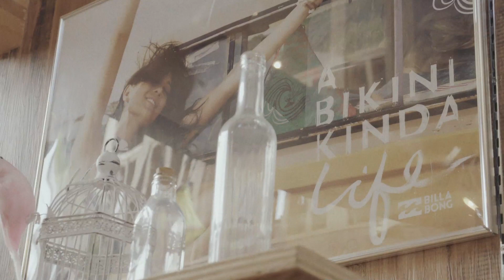BE THE CHANGE: PACHA”S JAPAN DIARY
Recently we took off to Japan for the 'Be The Change' CD release tour organised by our friends at the Sloth Club. My mother has been traveling to Japan for over 25 years as an environmental campaigner and has written songs and composed CD's for as long as I can remember. She's taken me along many times - but this is the first time I've written and recorded on a CD (actually I was only 12 when we did the recording)!
We sang, talked and visited lots of groups of lovely people; Mothers escaping the Fukushima nuclear disaster calling for an end to nuclear power, climate change action groups and cool, deep ecology people living in the mountains raising awareness about a sustainable lifestyle change, in temples, festivals, concert halls and cafes!
I loved being able to perform on stage (been doing this in Japan since I was little) and this time I also got to go surfing with the team at Billabong Japan!